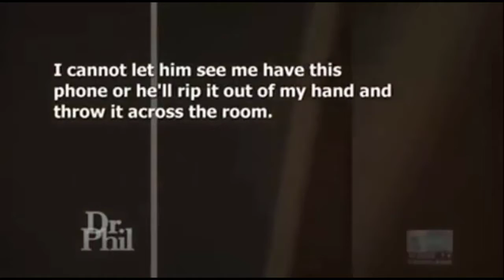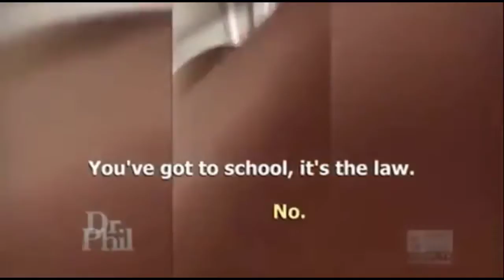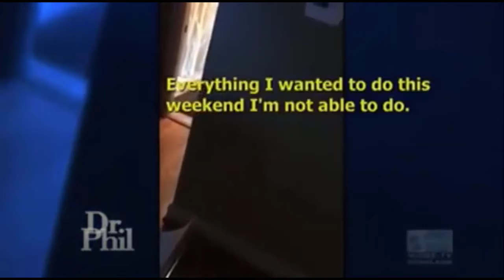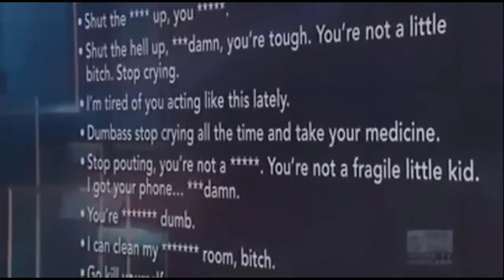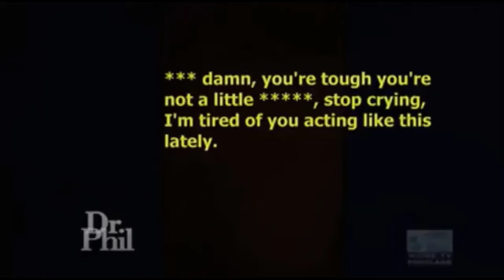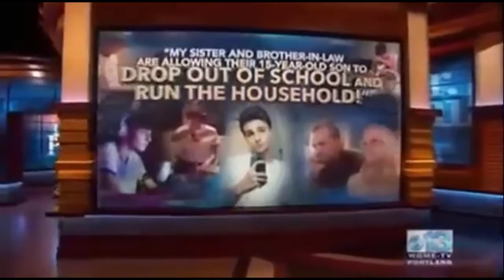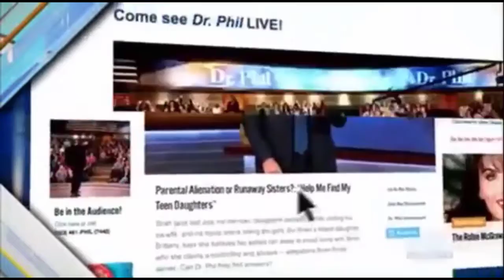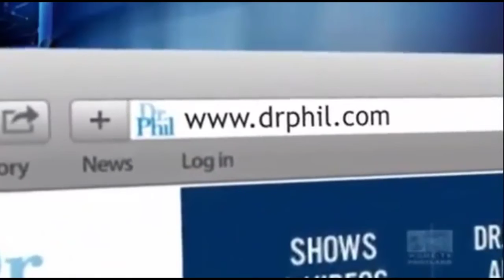✔️Dr Phil Show 2022👉 My Sister And Brother In Law Are Allowing Their 15 Year Old Son To